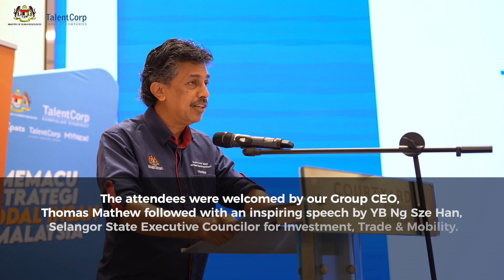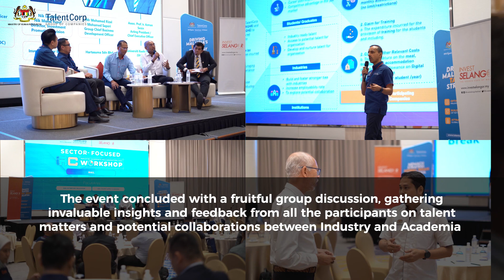Industry-Academia Collaboration (IAC) workshop: RAIL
Attendees were welcomed by our Group CEO, Thomas Mathew, followed by a speech by YB Ng Sze Han, Selangor State Executive Councilor for Investment, Trade & Mobility.

We then explored Rail Talent and Industry Outlook with Nazrul Aziz, Vice President of Graduate, Diaspora, and Industry Partnership. Then, Ts. Dr Madhavan from mynext spoke about mynext initiative and National Structured Internship Programme (MySIP).

The event continued with a panel discussion on “The Future of the Rail Industry in Selangor & Malaysia”, moderated by our Brian Choong, featuring industry panellists.

The event concluded with a group discussion, gathering invaluable insights and feedback from all the participants on talent matters and potential collaborations between industry and academia for a sustainable talent pipeline in the rail sector.